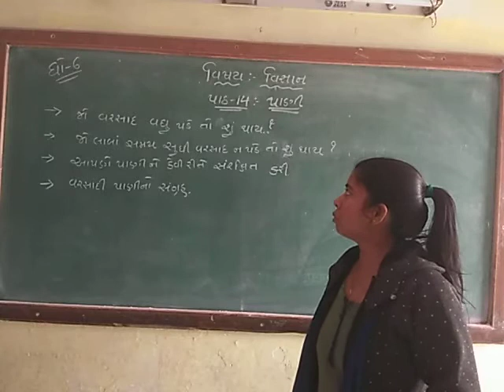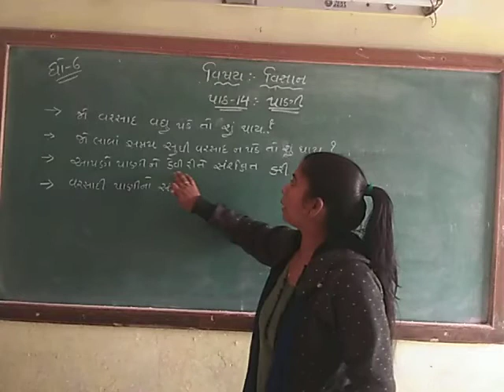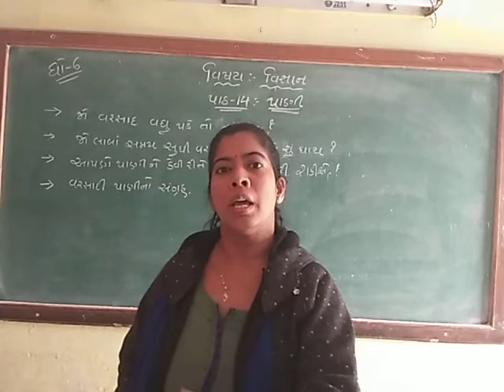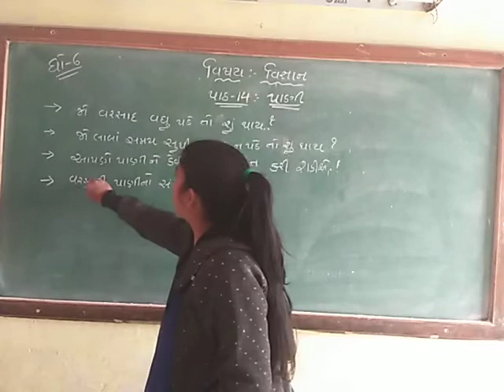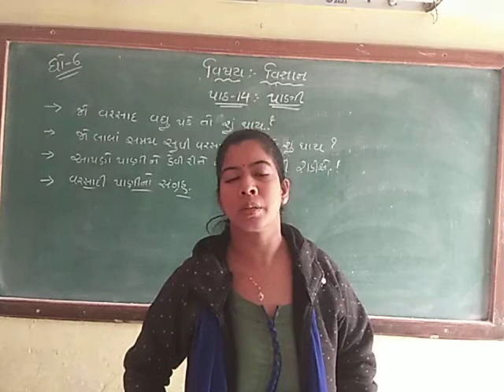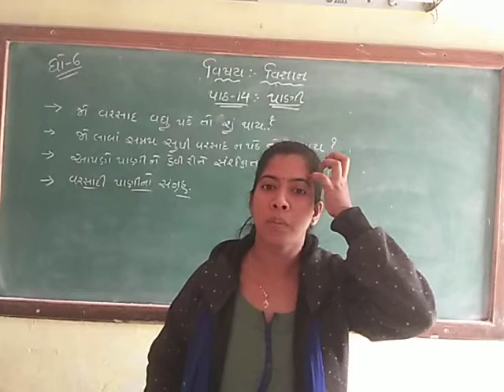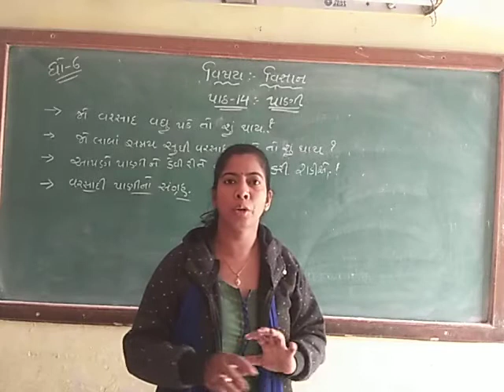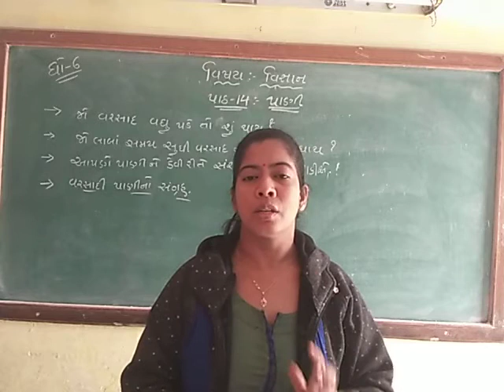std-6science પાઠ-૧૪ પાણી ભાગ -૫